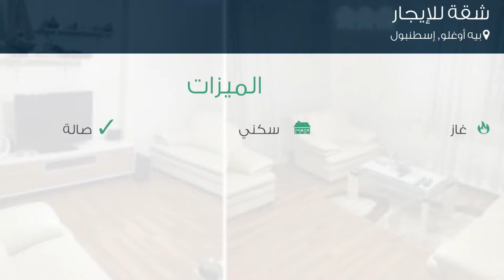شقة للإيجار في شارع طيب و سيديل؛ سوكاك أولار, بيه أوغلو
تفاصيل العرض:-

رقم: 1931564

ميزات:-

2 الغرف, 1 غرف أخرى, 1 عدد دورات المياه, 5 عدد الأدوار, 2 رقم الدور, 2014 سنة البناء, غاز, سكني, صالة